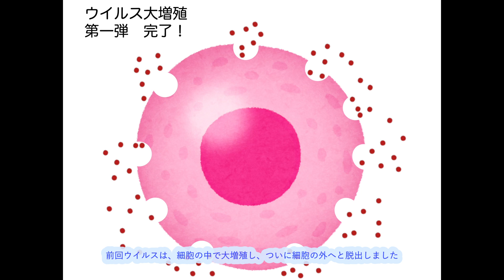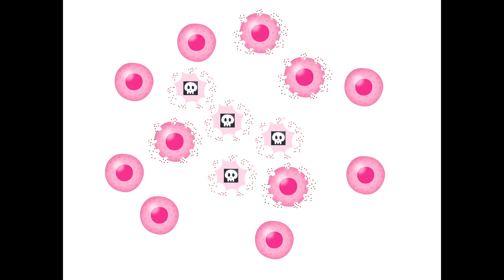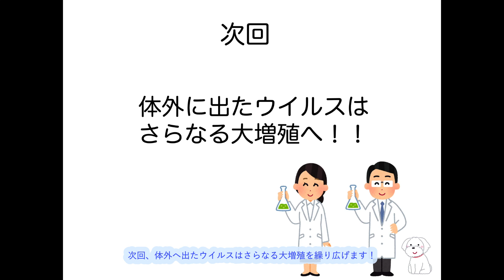④ーウイルスの体内増殖と体外への旅立ちー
現役の免疫学の研究者が、一般の人でも理解できるよう専門用語を使わずに生物学の基礎を解説しています。
中学生くらいの方でもわかるように心がけて作成しました。
今回はウイルスが細胞にどうやって潜入するかを解説します。
アドバイス、感想、リクエストよろしくお願いいたします。

新妻免疫塾はスタンフォード大学で免疫学を研究する新妻が、生物学のおもしろさをやさしく伝えるチャンネルです。
妻のLucy Xuがこのチャンネルのプロデューサーです！
筑波大学にて人間生物学博士取得。免疫受容体に関する研究を行う。
現スタンフォード大学博士研究員。免疫学、幹細胞学を研究。
以前は高校の理科教員を目指しており、教育実習と学習塾でのアルバイト講師経験があります。
塾では主に小・中学生を指導していました。

私たちの動画のイラストの大半は【いらすとや】より使用させていただいております。
作者のみふねたかし様に御礼申し上げます。